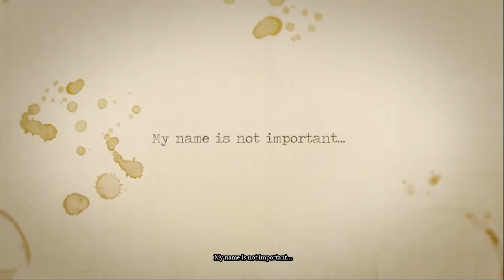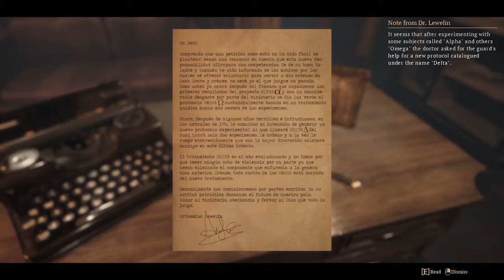Charon's Staircase Gameplay | PC Gameplay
Charon's Staircase